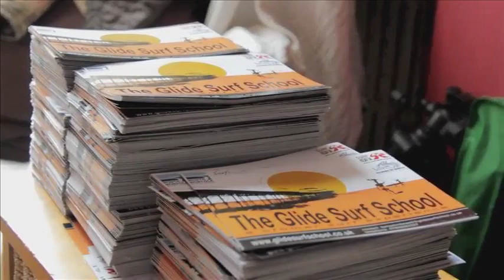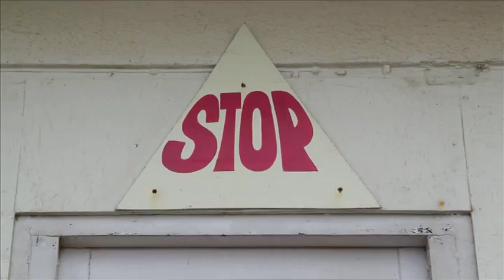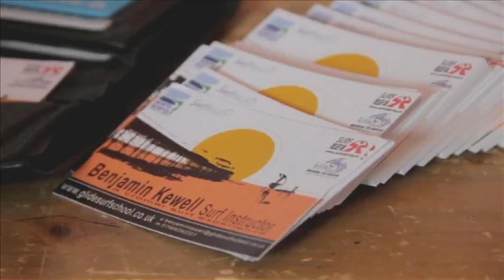Norfolk Swell - Surfing Documentary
A short documentary investigating the Norfolk surfing scene. Primarily focusing on the story of Benjamin Kewell, who runs the surf school in Cromer. Also featuring local surfers Tom and Richard.